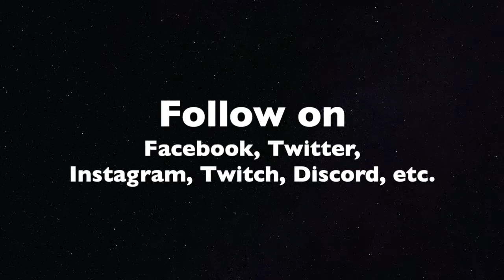TOM & JERRY (2021) Via TRAPPED in a Commercial (TBA)